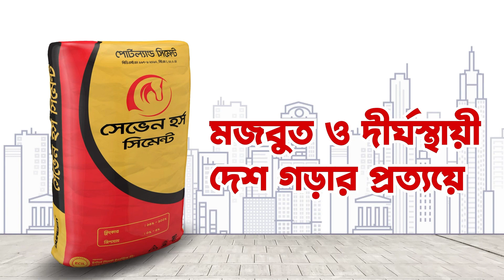10 Sec Seven Horse Cement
Client : Seven Horse Cement
Agency : Creation World
Product : Cement
Type : TVC
Duration : 10 Second